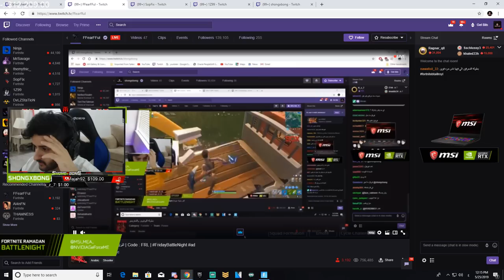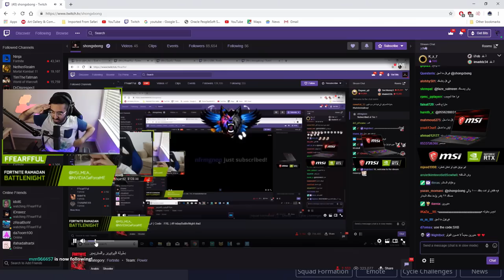كل اليوتيوبرز في قيم واحد 🔥😍 | فورتنايت